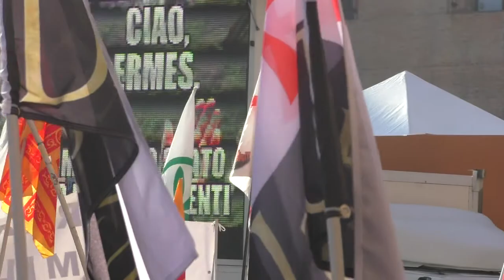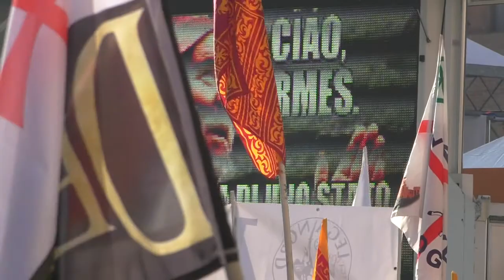BOLOGNA, immagini della piazza durante il discorso di Salvini, 1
Bologna, 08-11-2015 Stralcio dell'intervento del Segretario Federale della Lega Nord Matteo Salvini in conclusione della manifestazione "Renzi a casa. Liberiamoci e Ripartiamo", in Piazza Maggiore a Bologna